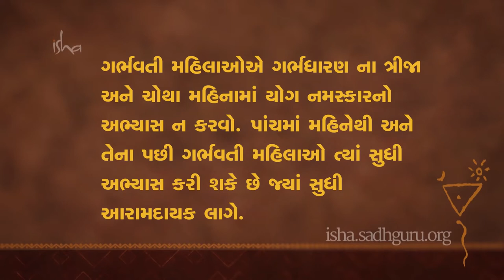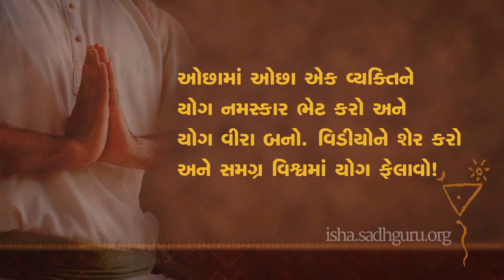યોગ નમસ્કાર શીખો અને શીખવાડો - યોગ વીર બનો | Become a Yog Veera | Gujarati Dub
યોગ નમસ્કાર પોતની રીતે જ એક શક્તિશાળી પ્રણાલી છે. તે કરોડરજ્જુના કટિ ભાગને અત્યંત સક્રિય બનાવે છે, કરોડરજ્જુ સાથેના સ્નાયુઓને મજબુત કરે છે, અને તેને એવી રીતે તાકાત આપે છે કે જેથી વધતી ઉમર ને કારણે કરોડરજ્જુ કમજોર ના થાય.  કરોડરજ્જૂ માં કમજોરી આવવવાથી  નસો  દબાય  છે.  જો પહેલાથી જ નુકસાન થયેલુ હોય તો સારામા સારો ઉપાય છે - યોગ નમસ્કાર, જેને કરવાથી કરોડરજ્જુને પુનર્જીવિત કરી શકાય છે. તેને કરવાથી  આખાય શરીરને સર્વાંગી લાભ થાય છે. યોગ નમસ્કાર જાતે એક સરળ અને સંપૂર્ણ પ્રક્રિયા છે.